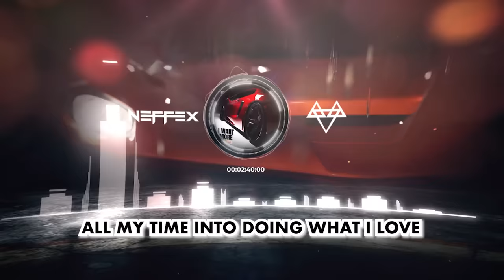I Want More (Freestyle) [Copyright-Free] No.223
LYRICS:

VERSE 1:
Push past all the pain that you're going through
It won't last if you move how you wanna move
Get lost in the work that you gotta do to be someone better, you can grow into something new
I can be anything that I set my mind to…
I do what I need, I can push right through
Fight through those things that are holding me back from the life that I’d like to have
I’m like…
Give me time, I’ll be just fine
You thought I was worth leaving behind
You're outta your mind
I’ll come back better than ever
Greater than I’ve ever been, that's my new endeavor
Woo!
I work hard so the sweat coming off my chin
On par with the greatest that have ever done it
I’m new, coming back better than before
But don't look at me, cuz you closed the door

So watch out, and fear me now
I can get real mean if you sell me out
I can get real green, got me hulking now
I don't forget those things, no hear me loud

I focus on myself
I focus on my health
The greatest revenge is building up yourself
Your life and your drive, building up your wealth
Becoming something better than you've ever felt, uh!

If you got dreams that you're chasing
The fear in your life stand up and face it...
Ain't nobody coming to help
You're all alone in this world, in this life, embrace it...
I know it might seem hard
It might seem tough
It may sound rough
But this state of mind will get you through a lot of stuff
And keep you accountable to stay strong when its tough

No help
I do it by myself
Couldn't even tell
And I’ve been through hell...
But out on the other side came a soldier
Much bolder
Stand up broad shoulders

Step aside give me the controller
I came here to win I don't lose, high roller

Yeah I came to play and invest, stakeholder

PRE:
Against my mind and things it lacks
The thoughts holding me back from more

And I need more
This is war
My mind and soul fixated on a goal
I’m finally in control!

VERSE 2:
Round two
I got a screw loose
No matter how I do feel, I still gotta prove…
That I’m better
I never say never
I work all alone, I don't work together
I got big moves and they coming soon
Imma be a tycoon in the boardroom
Everything is fine tuned, got no excuse
Coming back like new, anytime I move
Call it resurrection
I’m obsessing
Got a new obsession
So obsessive
Strive for perfection
Never second
I just wanna be a legend

I like to be pushed to my limits
I work till I’m finished
I hurt till I’m winning
Till the thirst starts again it
Takes me back to beginning
A cycle I be spinning
That's why I’m alive and I fight every minute

To be worthy
I can't quench, just thirsty
I’m motivated, but I never get worried
I have faith I can win any journey
I just have to put my head down and keep working

I love conquest
I love progress
I feel so blessed that I get to reinvest…
All my time into doing what I love
It took a long time, but now my work is my drug

Each day
I get to create
Something new that I use to motivate
Inspire the next to be better than the best
To fight for success and to get some respect
It’s earned, not given
I’ll teach if you listen
I’ll give if you're driven
You'll win in a minute
Each day keep chipping
At the goal and you'll get it
Don't fold, you'll regret it
Just work till you get it, uh!

Don't stop!
Till I’m at the top
I won't give up till my heart finally stops
I’m not lost
My goal is my rock
And each day is another chance, another shot
Uh

…So I’ll work hard
And I’ll earn scars
And I’ll give heart never letting down my guard
Been a long arc
To get to this mark
But I got more things I want so I’m gonna start…